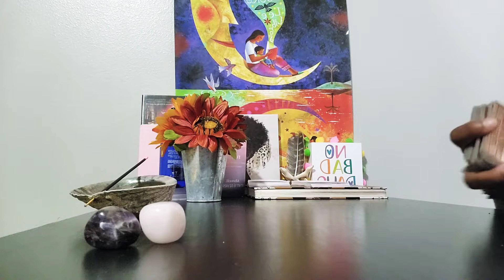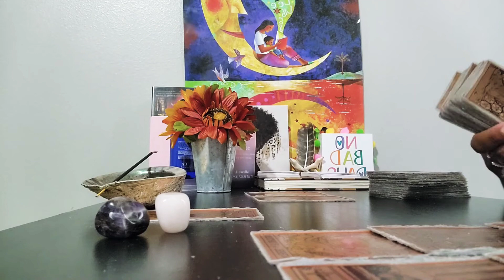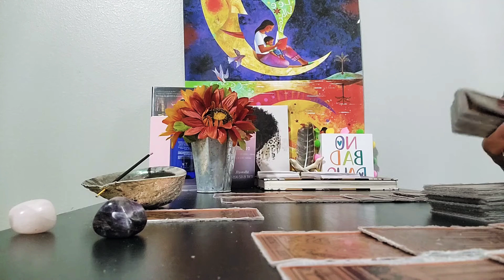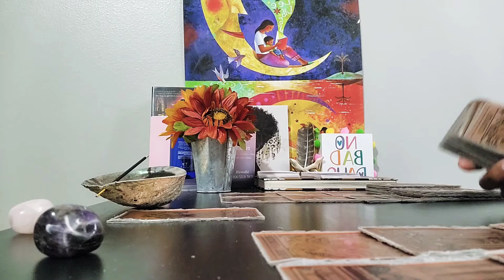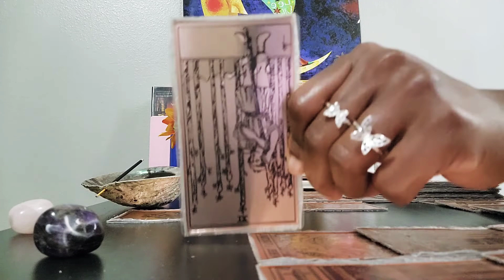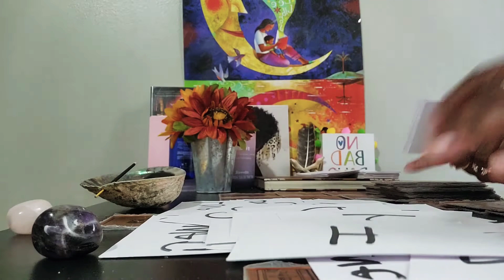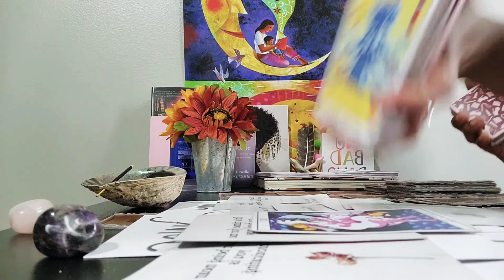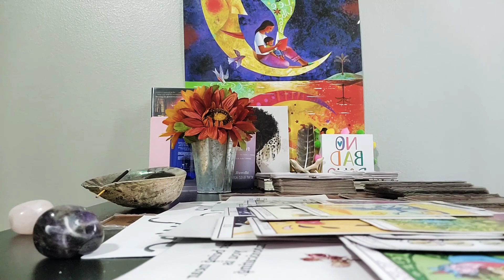Aries ♈️ 🐏 Thiers clarity about mind magic/Blackmagic October 4th ,2022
Angelnumber:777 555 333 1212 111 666